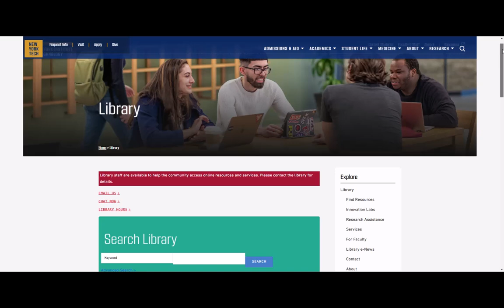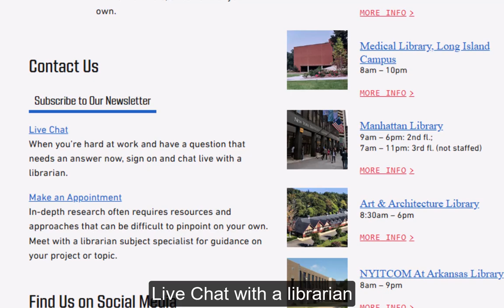How to use the NYIT Library Website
A brief overview of that NYIT library website.